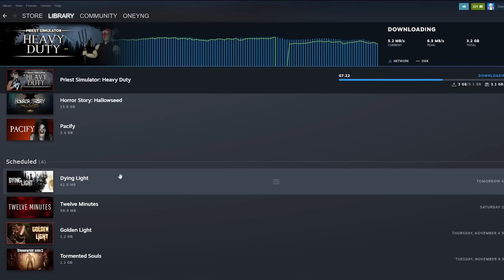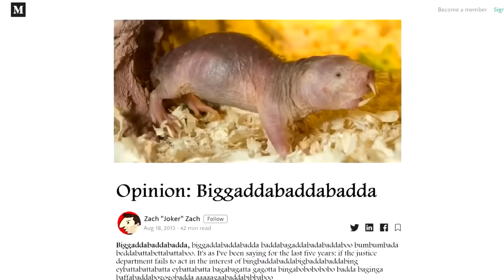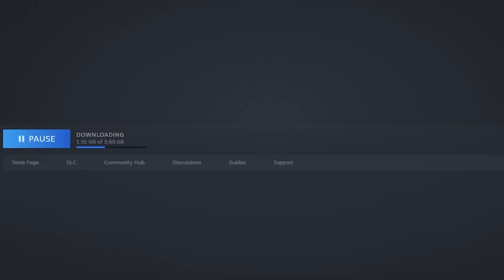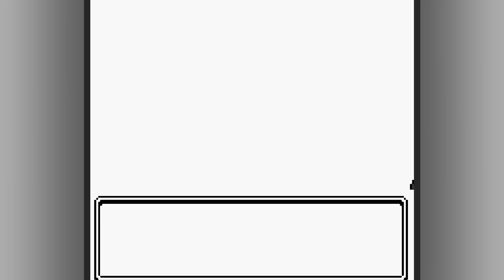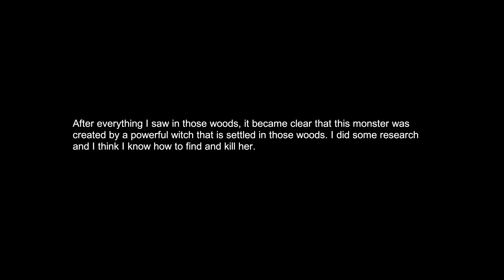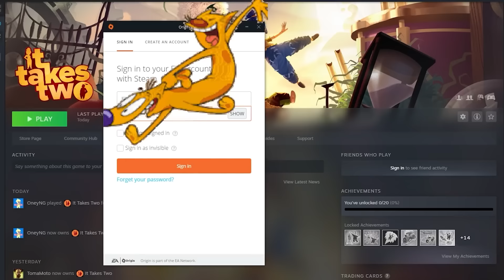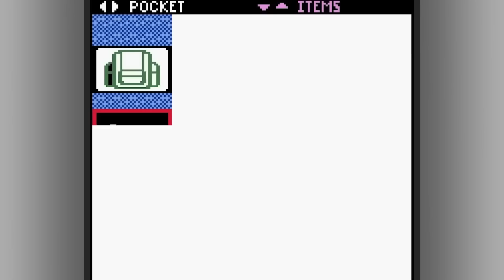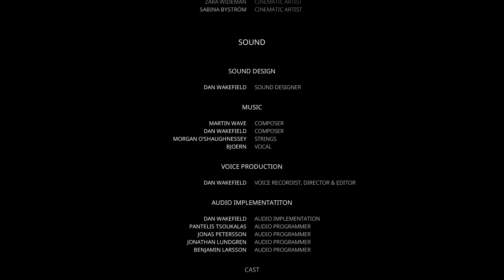BEST OF NONSENSE